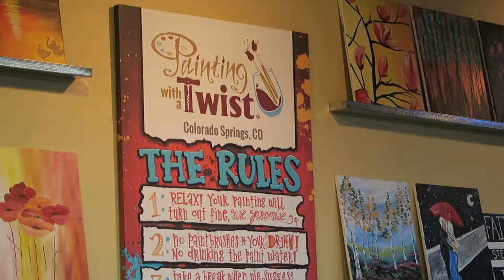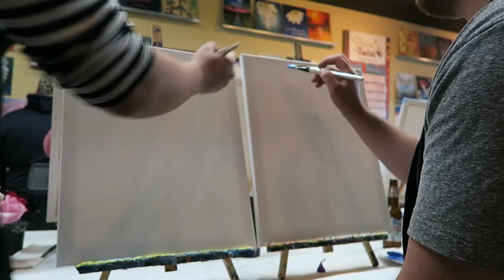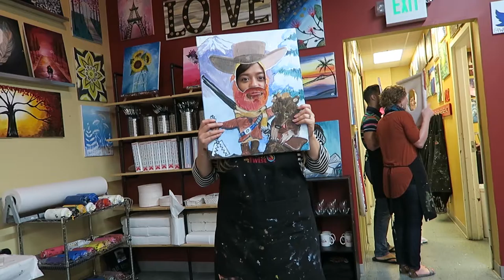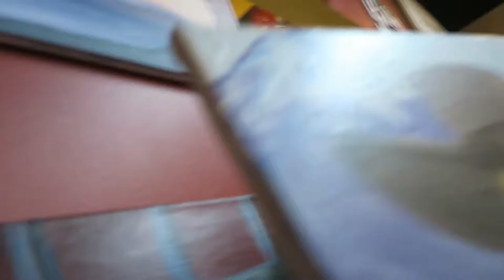DATE NIGHT | The Malloys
VLOG #37 | Date Night

Painting with a Twist (Colorado Springs East location) invited us to spend our date night at the couples painting event! It was a blast. We love spending date night together doing something fun and creative. It's also a sneaky way to get your husband to do crafts with you...